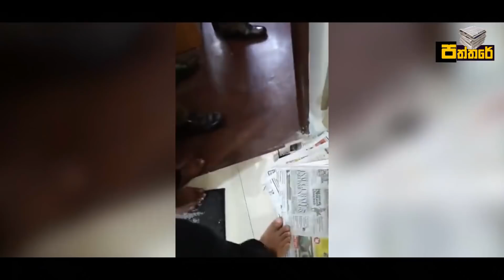රන්ජන් රාමනායක මහතාගේ නිවස හදිස්සියේ වැටලීමක්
අද හවස රන්ජන් රාමනායක මහතාගේ නිවසට පොලිස් නිලධාරින් පැමිණ තිබෙනවා.මේ එම ස්ථානයේ තත්වය